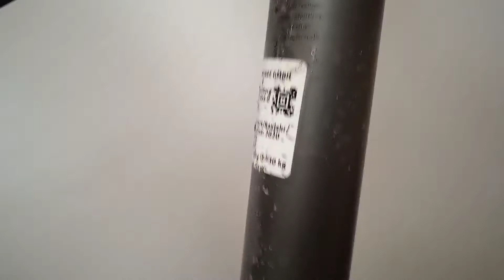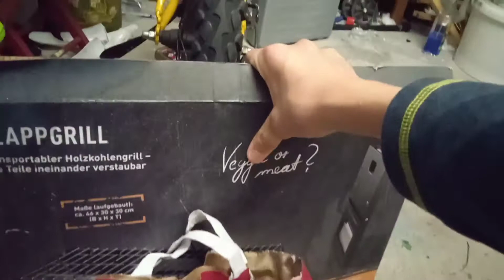40km Reise mit dem Fahrrad Anhänger ❓Voll beladen ❗